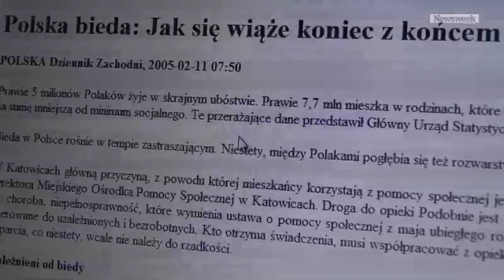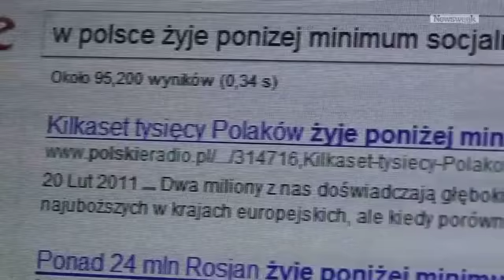Generacja 1032zł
To sztuka bardzo trudna, ale możliwa -- przeżyć w dużym mieście za minimalną pensję. Czytaj więcej na